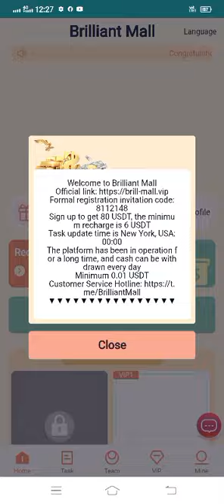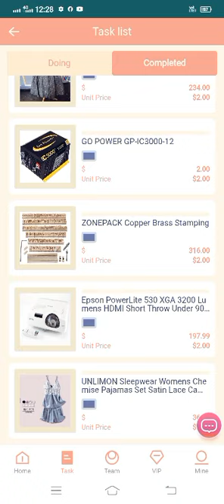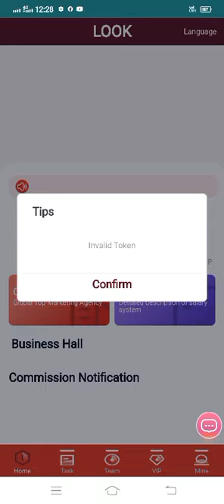Brilliant mall withdraw proof || Look app withdraw proof || How to deosit dollar#technicaltricksguys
brilliant maal withdraw proof
brilliant mall all details
look app online earning
look app deposit and withdraw